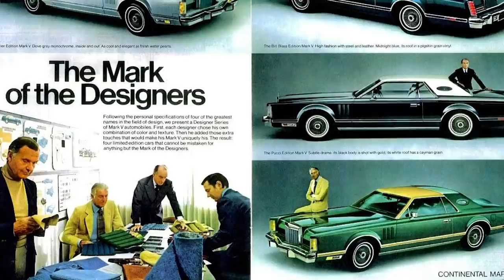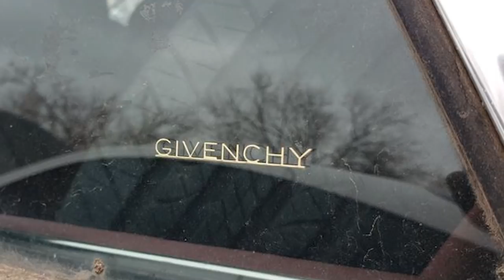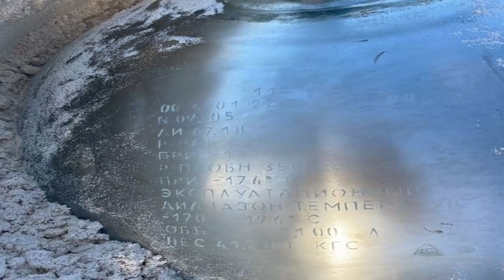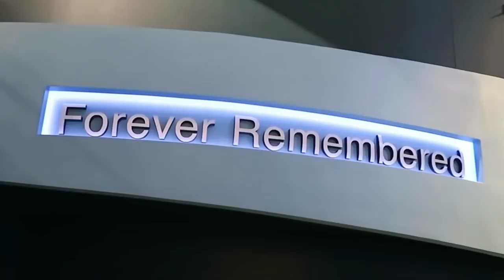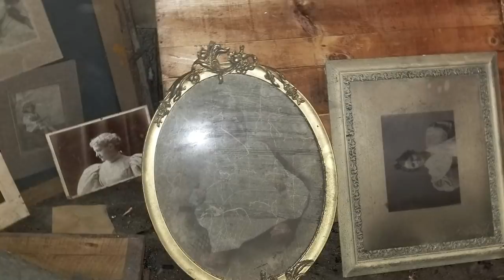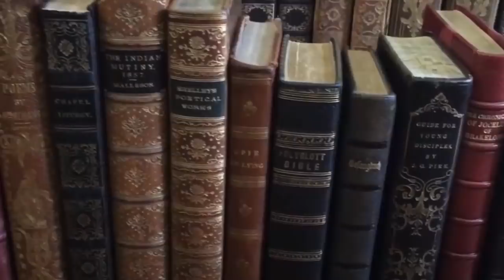12 Most Incredible Recent Finds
It always pays to keep your eyes wide open when you're out and about. You never know what you might come across. There could be a long-forgotten ancient relic at the bottom of your garden or some space junk in the middle of the nearest field! Think that sounds far-fetched? Check out this video full of incredible finds, and you'll become a believer!